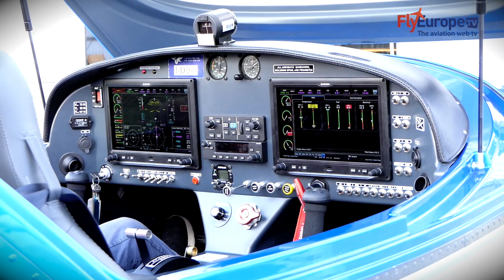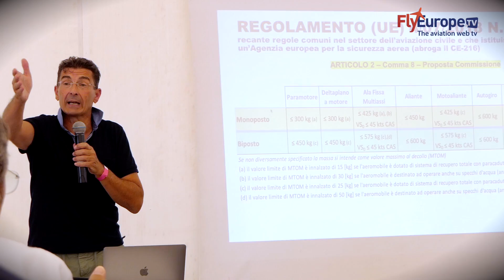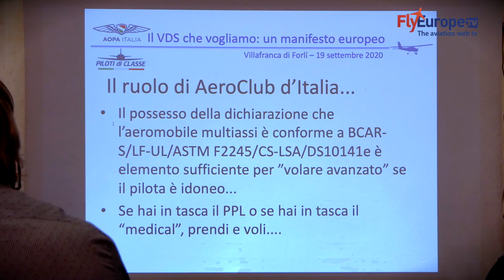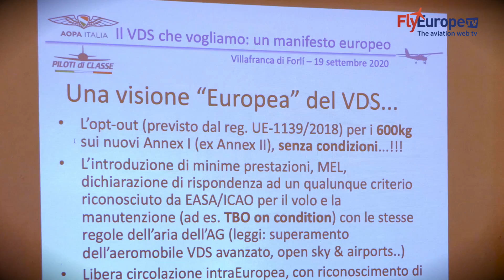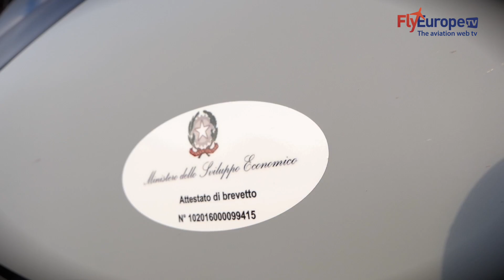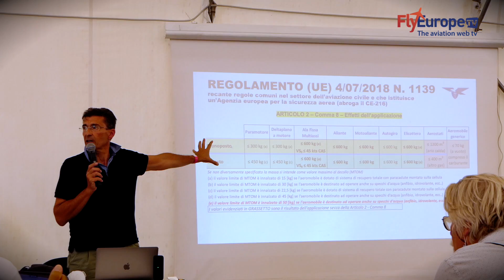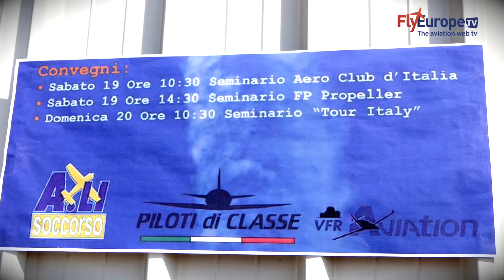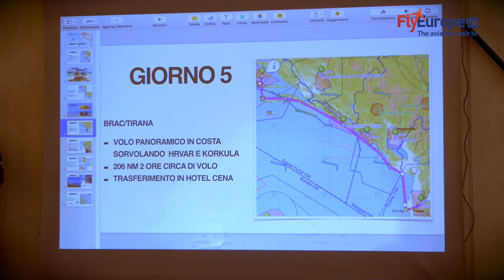Nulla più come prima - Speciale Volo di Fine Estate -Villafranca (FO) - Ultarlight aviation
Nulla più come prima - Speciale Volo di Fine Estate -Villafranca (FO)
Nel mondo dell'aviazione leggera italiana nulla sarà più come prima.
Questa è la sensazione emersa durante gli incontri avvenuti a "Volo di fine estate" un evento aeronautico organizzato a Villafranca di Forli dall'Associazione Piloti di Classe, che ha visto protagonisti centinaia di velivoli e relativi equipaggi, ma soprattutto la voce ufficiale di alcune realtà significative per i settori del VDS e dell' Aviazione Generale.
Durante gli incontri abbiamo assistito ad un dialogo accesso, crudo e provocatorio, ma decisamente necessario, che a nostro parere, se unito ad un pò di buona volontà da parte di tutti, getterà i presupposti per cominciare a risolvere le problematiche che da decenni assillano il settore.

Anche se negli ultimi tempi non si sono visti particolari mutamenti per quanto riguarda i ruoli chiave nelle gestioni degli enti e delle associazioni, nel frattempo è però completamente cambiato lo scenario;
una vera e propria rivoluzione epocale che, in questa stravagante configurazione normativa tutta italiana, ha visto il mondo del VDS chiamato molte volte "ultraleggero"in modo snobbistico e dispregiativo, sorpassare inesorabilmente quello dell'Aviazione Generale con un aumento importante dei piloti, una offerta di velivoli a dir poco sbalorditiva per quanto riguarda tecnologia, efficienza e prestazioni, ma che soprattutto ha registrato una crescita esponenziale di nuove associazioni, nuovi media e nuove piattaforme social che riescono con grande facilità ad aggregare e a comunicare con la base degli appassionati.
Realtà estremamente attive che hanno cambiato radicalmente lo scenario, che si muovono in totale autonomia e che non si possono assolutamente trascurare se non si vuol perdere il contatto con la realtà.

Emerge sempre di più la necessità di adeguarsi al resto del mondo, di superare personalismi e vecchie consuetudini, di colmare le anomalie delle normative in corso nel nostro paese e di uniformarle al pari di tutti gli altri stati, ai quali molto spesso noi stessi vendiamo i velivoli, senza però poterci permettere di utilizzarli a nostra volta e alle medesime condizioni di pesi e prestazioni.  Occorre anche e soprattutto una maggiore interlocuzione a livello europeo per le normative che dovranno essere adattate alle necessità Italiane e per questo è necessario fa gli enti di riferimento un dialogo serio, continuo e condotto da persone di grande e indubbia competenza.

Al tavolo dei relatori, moderato dall'organizzatore Silvano Teodorani Presidente di Piloti di Classe, erano presenti il Presidente della Commissione VDS dell'Aero Club d'Italia Prof. Renato Ricci, il Presidente di AOPA Italia Rinaldo Gaspari e il Presidente dell'Aero Club di Pavullo Roberto Gianaroli, delegato della Commissione AeCi-Enac.

Nelle interviste ascoltiamo alcuni dei loro commenti.

All'evento forlivese si è poi parlato di avio-turismo, ripercorrendo attraverso il racconto e  le immagini le tappe del tour aeronautico italiano organizzato da Piloti di Classe.

Sempre per il 2021 è stato presentato ufficialmente un altro tour pasrticolarmente significativo denominato "Adriatic Tour 2021" studiato ed illustrato da Roberto Bisa, il nostro straordinario "Trasvolatore Nazionale" che detiene ben due Guinness dei Primati per avere raggiunto con un ultraleggero mete come l'Australia e la Terra del Fuoco".

Anche questo Tour è organizzato da Piloti di Classe in collaborazione con AvioMarche nella persona di Cesare Rossi e con l'appoggio di Gino Sabatini, Presidente della Camera di Commercio delle Marche nonché presidente delle Camere di commercio dell'Adriatico e dello Ionio, con la media partnership a livello Europeo e in doppia lingua italiana e inglese, della nostra FlyEurope.TV.

L'idea è di dare una connotazione "aeronautica", paradossalmente mai presa in esame in precedenza, per quanto riguarda lo sviluppo di percorsi e mezzi di interconnessione fra gli otto paesi partecipanti al progetto "Macror egione Adriatico Ionica" di cui l'Italia, più precisamente la Regione Marche detiene la titolarità proprio per quanto riguarda lo sviluppo e la promozione delle iniziative di interconnessione e mobilità, in questo caso sfruttando gli aeroporti e le aviosuperfici disponibili dall'una e dall'altra parte del Mare Adriatico.
Va ricordato che le due coste sono raggiungibili con i velivoli in tempi che variano dai 40 minuti all'ora di volo.